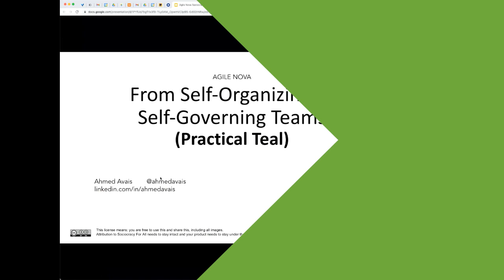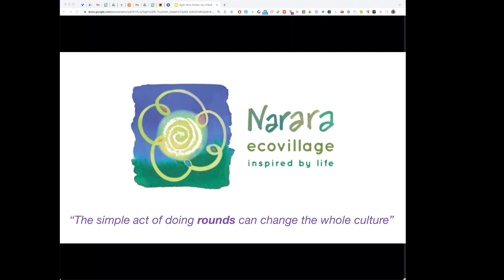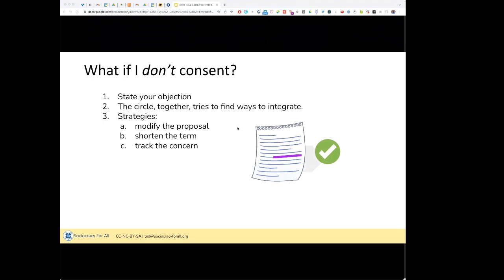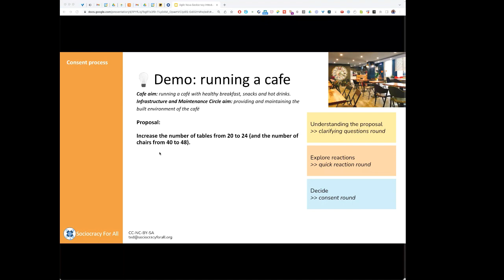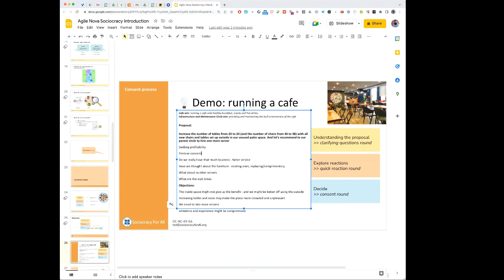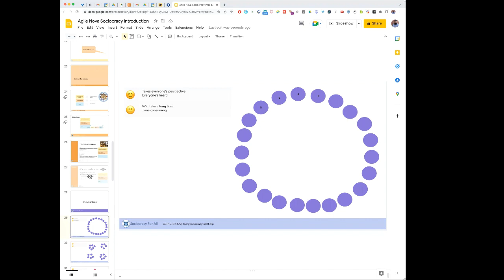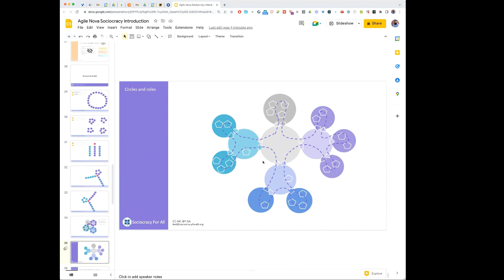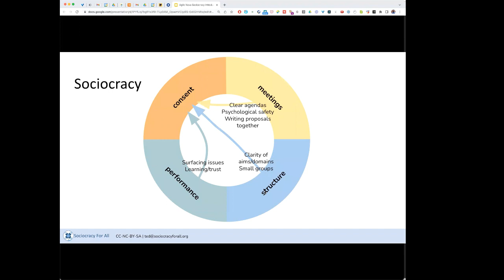[Agile NOVA] Self-governing teams through SoFA (Sociocracy for All) with Ahmed Avais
Self-governing teams through SoFA (Sociocracy for All) with Ahmed Avais at Agile NOVA